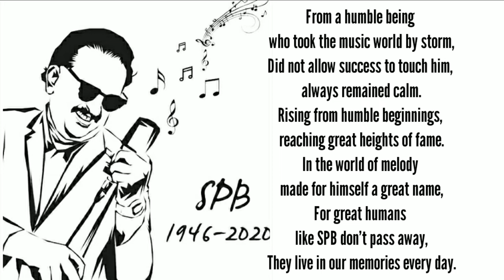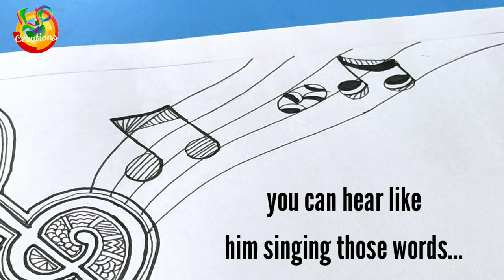🙏 🎶 Tribute to the legend Sri SPB by LP Creations 🙏 🎶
When a great human being dies,
A nation in tandem also cries.
When SPB, as he is fondly known, died.
We  together remembered him, and we also cried.
When he sang those melodious notes, that touched you,
You felt yourself floating towards a magical world of melody, it's true.
From a humble being who took the music world by storm,
Did not allow success to touch him, always remained calm.
Rising from humble beginnings, reaching great heights of fame.
In the world of melody made for himself a great name,
For great humans like SBP don't pass away,
They live in our memories every day.

Sri S P Balasubramaniam will always be remembered as an immortal 🙏

My humble dedication on his 1st anniversary - a simple zen art based on a musical note called Treble clef which resembles the alphabets S P B.